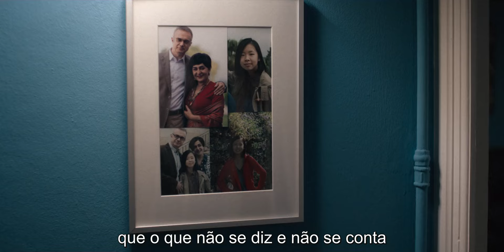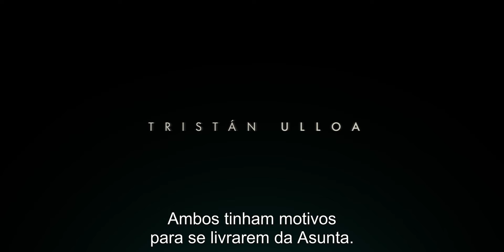O Caso Asunta - Trailer Legendado da Netflix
Quando Rosario Porto e Alfonso Basterra reportam a sua filha Asunta como desaparecida, a investigação rapidamente se vira contra eles.

Conhece esta e mais estreias na Netflix.